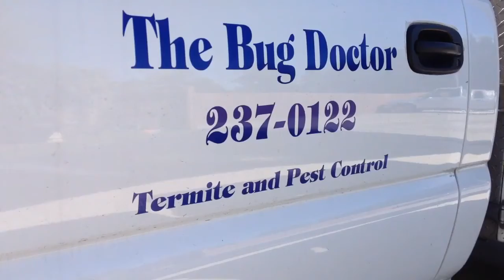Disgusting roach havens.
The dishwasher and refrigerator are the worst places in the kitchen for roaches...it gets to the point it's just disgusting.